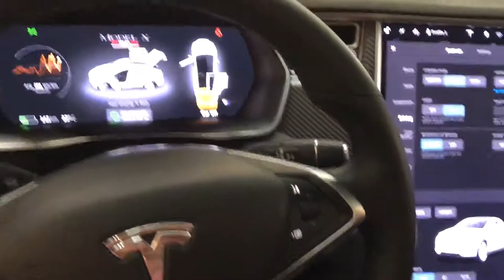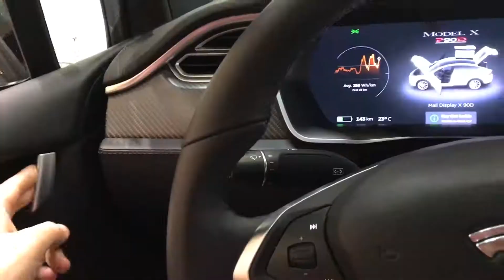Malls of the Emirates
Торговые центры Дубая
Mall of the Emirates, Ski Dubai, Dubai Marina Mall, Dubai Mall, Dubai Aquarium and Underwater Zoo